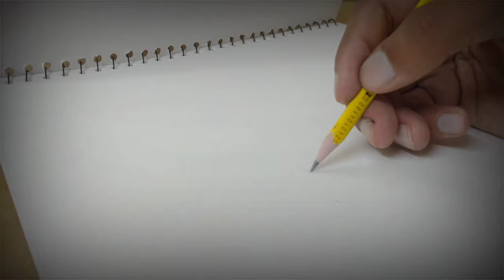How To Colour in a Flower? (Realistic Flower Drawing)🌹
First of all ma itni achi to bana nhi Saka Q kah Bhht kam kia tha Sara din or thaka hua tha but video bana chuka tha to waste karna sa acha tha kah use upload kar deta is lia kar dia inshallah next time would be better

All the visible world is only light on form... 🔥

Sketching👌😎
Đrawing ìs nòt whàt onès sèes bùt whàt one çàñ màķe òthèŕs sèè.
Drawing is vision on paper🔥

If you Hear a voice within you say you cannot paint, Then by all means paint and that voice will be silenced📥

If you could say it in words,  there would be no reason to paint🖌🖌